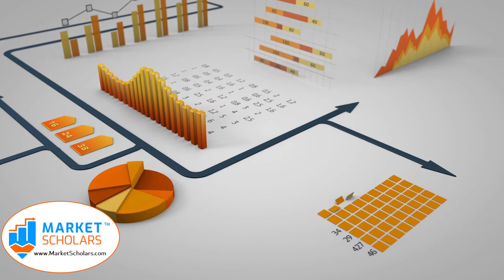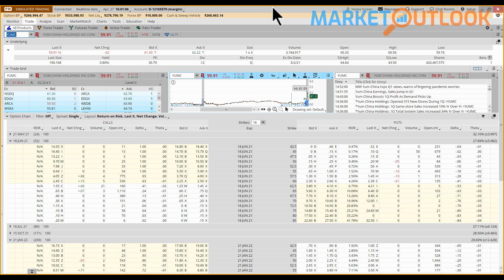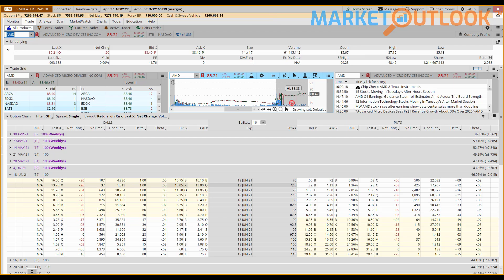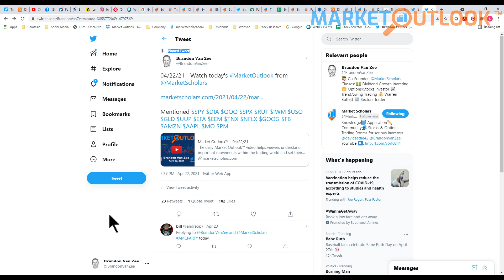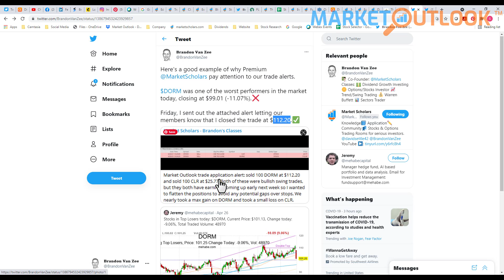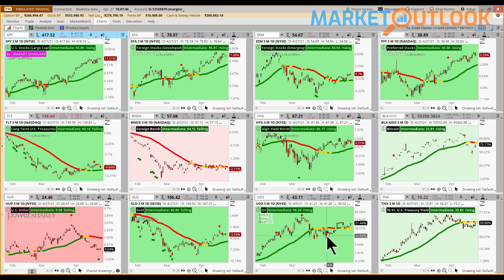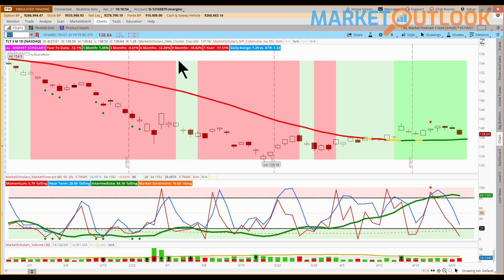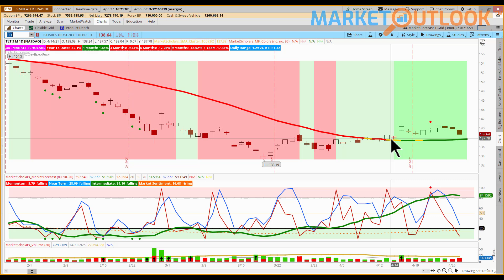Market Outlook - 04/27/2021 - Brandon Van Zee